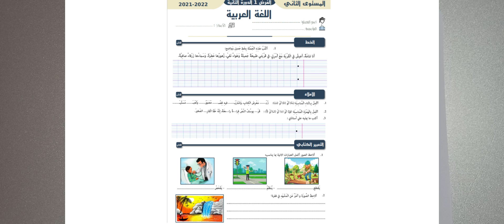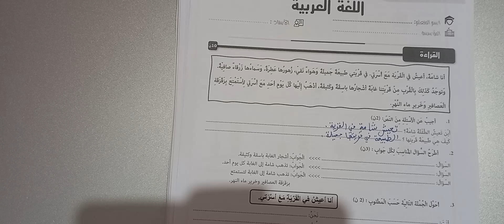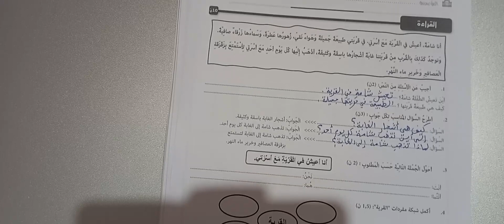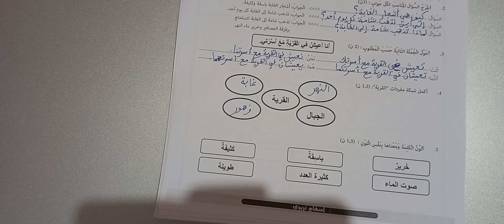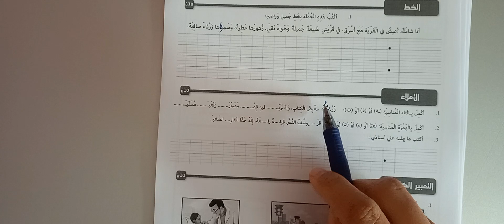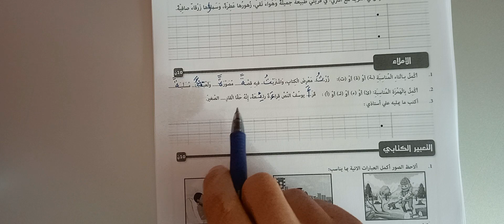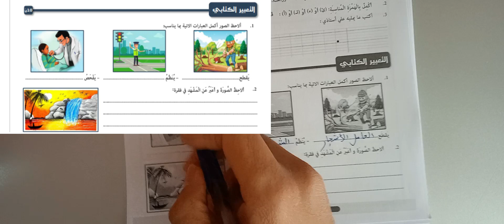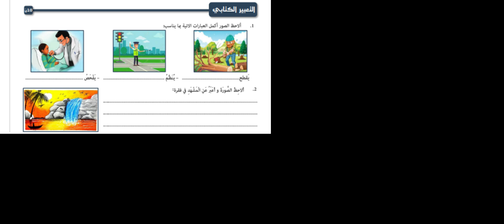امتحان اللغة العربية المستوى الثاني المرحلة الثالثة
الرابط
فرض المرحلة الثالتة الدورة الثانية,مادة اللغة العربية,فروض المرحلة الثالثة المستوى الثالث,مادة اللغة العربية المستوى الثاني ابتدائي,المرحلة